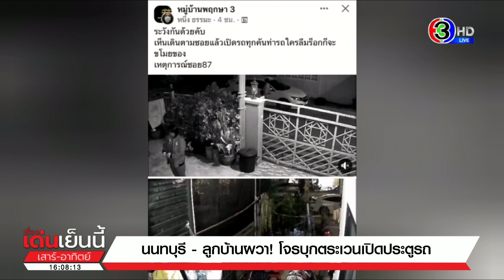หนุ่มโพสต์เตือน เจอโจรบุกเดี่ยวตระเวนเปิดประตูรถทุกคัน ฝากถึงทุกคนอย่าลืมล็อกรถ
ลูกบ้านผวา! โจรบุกหมู่บ้านเดินตระเวนตามซอยแล้วไล่เปิดประตูรถทุกคันที่จอดไว้ เจ้าของบ้านรายหนึ่งเปิดวงจรปิดเห็นโจรรายดังกล่าวจึงโพสต์เฟซบุ๊กเตือนให้ทุกคนอย่าลืมล็อกรถ

ผู้ใช้เฟซบุ๊กรายหนึ่งโพสต์ภาพจากวงจรปิด พร้อมบอกว่า "ระวังกันด้วยคับ เห็นเดินตามซอยแล้วเปิดรถทุกคันท่ารถใครลืมล็อคก็จะขโมยของ เหตุการณ์ซอย 87" โดยเป็นภาพนาทีที่คนร้ายเดินผ่านหน้าบ้าน ในช่วงเวลา 20.24 น. วันที่ 23 มิถุนายน ที่ผ่านมา จะเห็นว่า คนร้ายเดินมุ่งตรงไปที่รถเก๋งที่จอดอยู่ในซอยข้างบ้าน และทำท่าเปิดประตูรถว่าคันดังกล่าวล็อคหรือไม่ คาดว่าจะเปิดประตูเพื่อเอาของมีค่าในรถ ผู้โพสต์จึงนำคลิปนี้มาลงเตือนเพื่อนบ้าน

ล่าสุดวันนี้ ( 25 มิ.ย. 66 ) ทีมข่าวลงพื้นที่บ้านหลังดังกล่าวเป็น หมู่บ้านพฤกษา 3 ต.บางคูรัด อ.บางบัวทอง จ.นนทบุรี เป็นทาวน์เฮ้าส์ชั้นเดียว พบกับนายหนึ่ง ธรรมะ อายุ 31 ปี เจ้าของบ้าน บอกว่า ขณะที่นั่งเล่นอยู่ที่โต๊ะในบ้าน เห็นชาย 1 คน เดินเปิดประตูรถเก๋งที่จอดเอาไว้ที่หน้าบ้าน จึงได้มองดูเพราะผิดสังเกตุและเปิดรถทุกคัน และรถกระบะของตนจอดเอาไว้ข้างรั้วบ้าน ชายคนดังกล่าวก็ไปเปิดประตูรถของตนอีก แต่เปิดไม่ได้ / ตนจึงได้ยืนมองและได้เดินออกจากนอนรั้วในบ้านเดินตามผู้ชายคนดังกล่าวไป ชายคนดังกล่าวจึงรีบเดินหลบหนี คาดว่าจะจะขโมยของมีค่าของในรถแน่นอน

ก่อนหน้านี้เมื่อ 2 ปี ที่แล้วก็เคยเกิดเหตุการณ์คนร้ายบุกเข้ามาถึงในบ้าน โดยเข้าทางห้องครัว แล้วบุกเข้าไปถึงห้องนอน ขณะนั้นแม่ของตนหลับอยู่ ขโมยเงินสดพระเครื่อง และเงินสด เสียหายไปกว่า 50,000 บาท // ซึ่งในขณะนั้นแม่ของตนตื่นขึ้นมาพอดีและชายคนดังกล่าวเอื้อมมือไปเพื่อที่จะอุดปากแม่ของตน ด้วยความที่แม่ตกใจจึงได้ส่งเสียงกรี๊ดออกมา ตนสะดุ้งตื่นรีบลุกออกจากห้องนอน ขณะที่ตนเปิดประตูชายคนดังกล่าวรีบวิ่งผ่านหน้าตนไปออกทางประตูห้องครัวข้างๆบ้าน แล้วทิ้งรองเท้าที่ใส่มาเอาไว้ ตนจึงได้ไปแจ้งความเอาไว้ที่ สภ.บางบัวทอง ตนอยากฝากให้เพื่อนๆบ้านทุกคนช่วยกันระมัดระวังเพราะโจรทุกวันนี้มีเยอะมาก

เรื่องเด่นเย็นนี้เสาร์-อาทิตย์ วันที่ 25 พฤษภาคม  2566